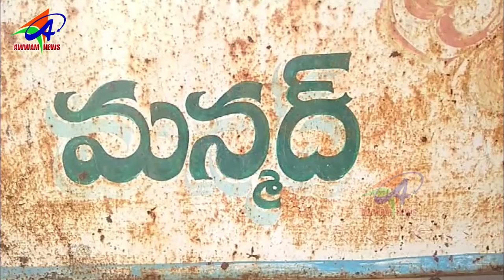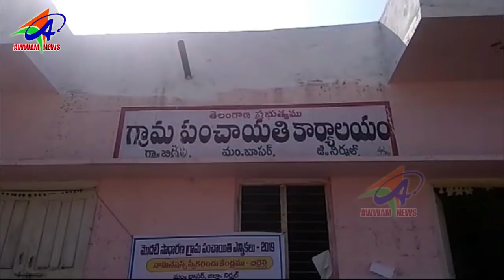AWWAM TELUGU NEWS BHAINSA 17 01 2019